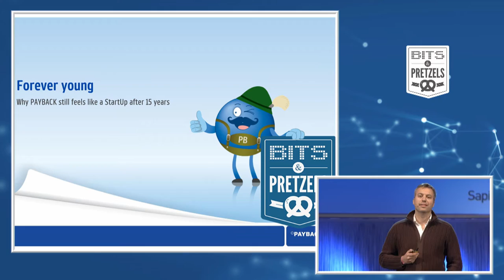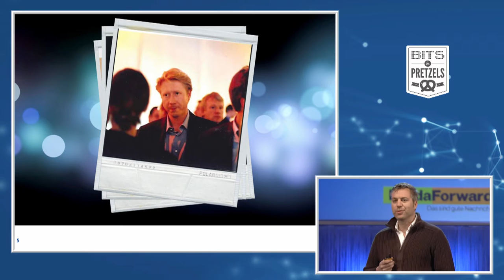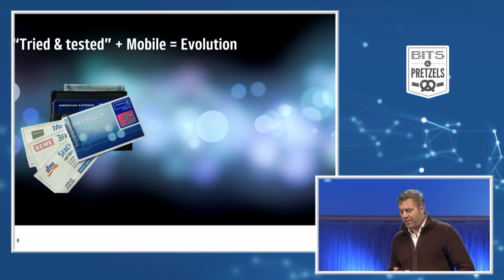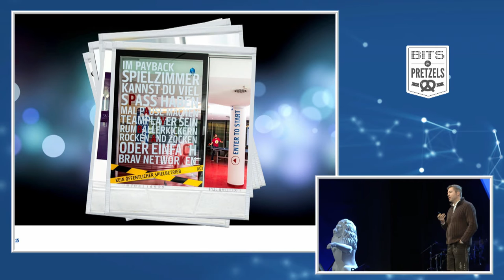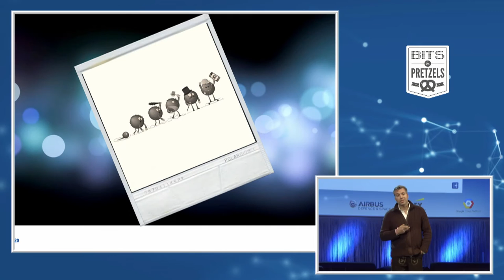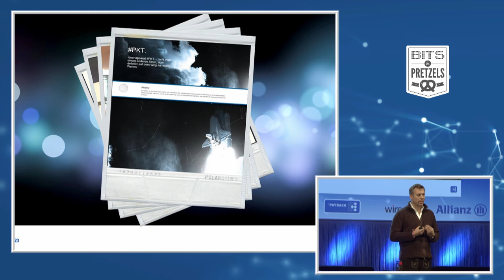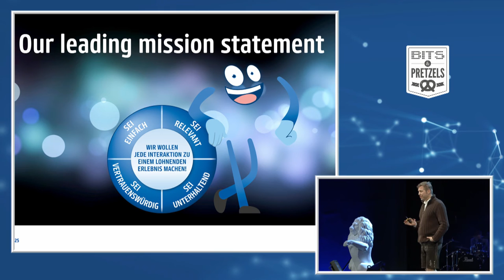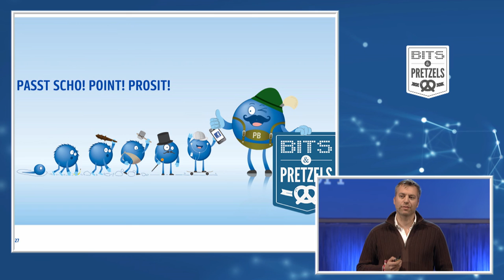Dominik Dommik - Forever Young - Why PAYBACK still feels like a startup after 15 years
Dominik Dommik (CMO PAYBACK GmbH) at Bits & Pretzels September 2015